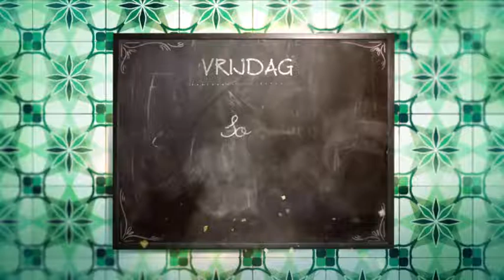Souvlaki van lam met tzatziki van feta | De Keuken van Sofie | VTM Koken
Souvlaki is een spiesje met lamsvlees, een traditioneel Grieks gerecht. Zin om zelf aan het koken te slaan, dan vind je het volledige recept
Chef: Sofie Dumont.